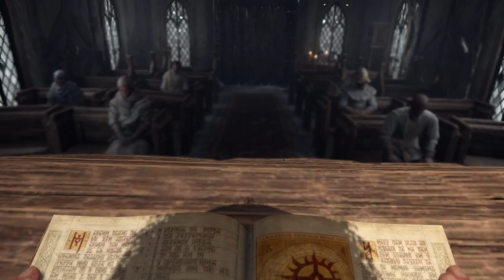Diablo IV - Prolouge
Diablo IV
Prolouge
Necromancer Class
World Tier II